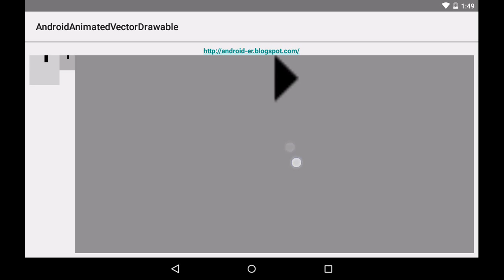Animate Vector Drawables (AnimatedVectorDrawable) example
The AnimatedVectorDrawable class lets you animate the properties of a vector drawable.